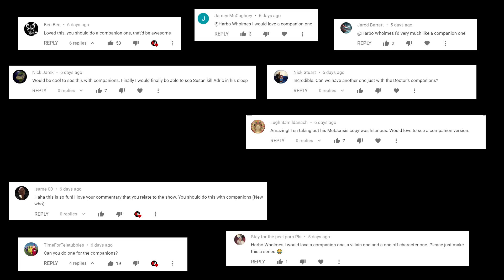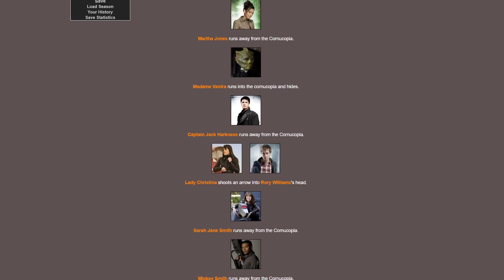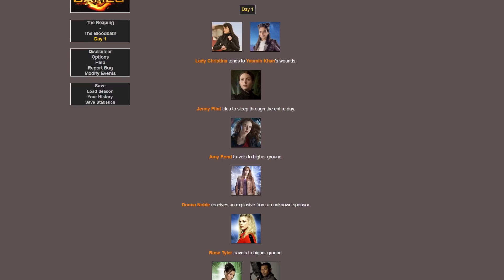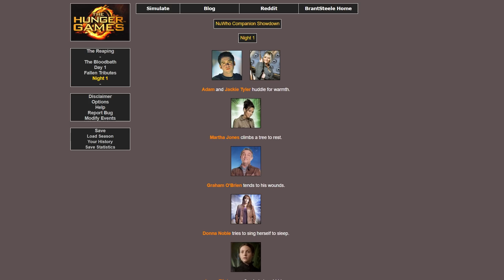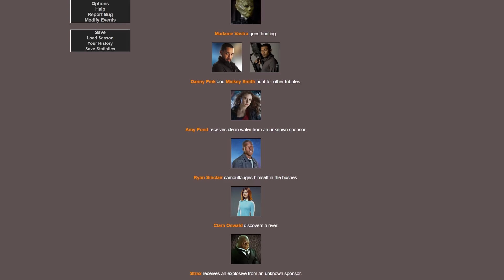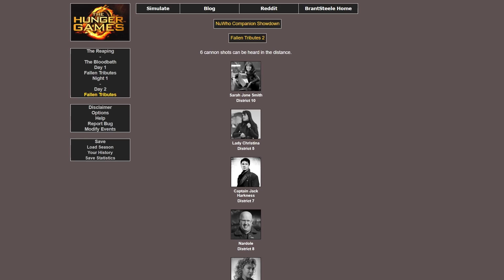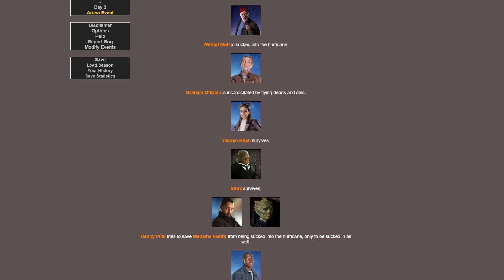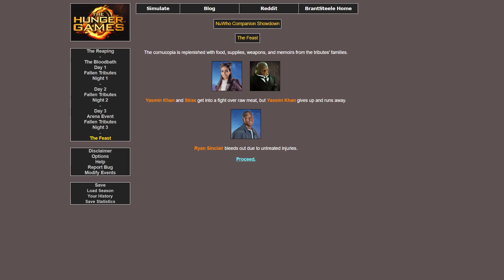Using Hunger Games to Find the Best Modern Doctor Who Companion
You all enjoyed my first Doctor Who Hunger Games sim video, so I made one for the companions!